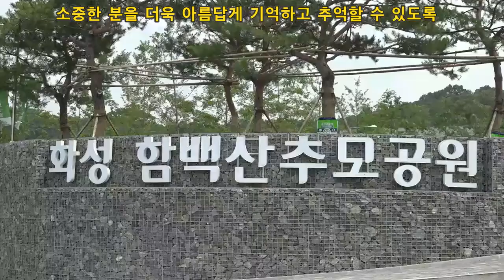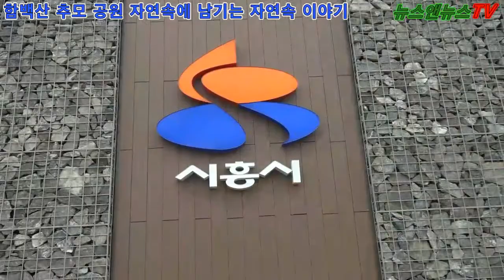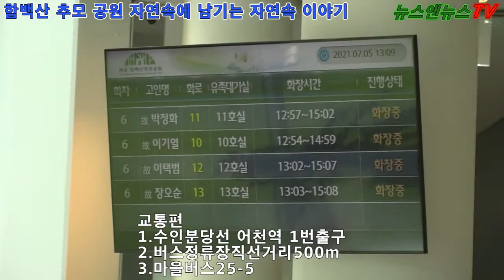‘화성 함백산추모공원’개원식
[양해용 기자]=화성시가 오랜 산고를 끝내고 30일, ‘화성 함백산추모공원’개원식을 열었다. 지난 2011년 7월, 사업을 시작한 지 꼭 10년 만이다.

턱없이 부족한 화장시설의 공백을 메꾸고 시민들에게 삶의 마지막 순간까지 따뜻한 복지를 실현하겠다는 취지로 추진된 함백산추모공원은 애초에 주민 공모를 통해 님비시설이라는 한계를 극복하며 주목을 받아왔다.

또한 전국 최초로 화성시를 포함해 부천시, 안산시, 안양시, 시흥시, 광명시 총 6개 시가 공동추진하면서 지방자치 상생협력의 모델을 보여줬다.

화성 함백산추모공원은 화성 매송면 숙곡리 산12-5번지 일원 부지 301,146㎡ 면적에 지하 1층, 지상 2층 규모 3개동을 포함, 화장로 13기, 장례식장 8실, 자연장지 2만 5,300기, 봉안시설 2만 6,514기를 갖춘 종합장사시설로 조성됐다.

총 사업비는 1,714억 원이 투입됐으며, 참여 시의 인구 비율에 따라 분담했다.

화장시설 사용료는 6개 시에 6개월 이상 거주한 시민은 16만 원, 그 외 관외 거주자는 100만 원으로 책정됐다.

화장, 봉안, 기타 공동시설의 운영은 6개 지자체가, 자연장지는 화성시가, 공원 내 식당과 매점, 장례식장은 숙곡1리 주민지원협의체가 맡았다.

화성 함백산추모공원 운영으로 발생하는 수익과 혜택을 유치지역 주민과 참여 지자체들이 투명하게 나눠가질 수 있도록 한 조치이다.

이날 개원식에는 이재명 경기도지사, 양성일 보건복지부 1차관 등 관내·외빈 80여 명이 참석했으며, 코로나19 방역지침 준수 하에 경과보고, 개원사 및 축사, 개원 세레모니, 기념식수 등의 순으로 진행됐다.

서철모 화성시장은 “경기 서남부권 383만 시민들은 이제 화장장을 찾아 원정화장을 떠나거나 순위에 밀려 4일장을 지내야 하는 일은 없을 것”이라며, “앞으로도 민·관 협업과 지자체 간 적극적인 네트워크를 발판삼아 시민들의 어려움을 덜어드릴 수 있도록 최선을 다하겠다”고 말했다.

한편, 화성 함백산추모공원 화장로는 7월 한 달간 회차 당 4개 화로로 축소 운영되며, 장례식장은 오는 10월부터, 수목장은 22년 7월 1일부터 이용이 가능하다.